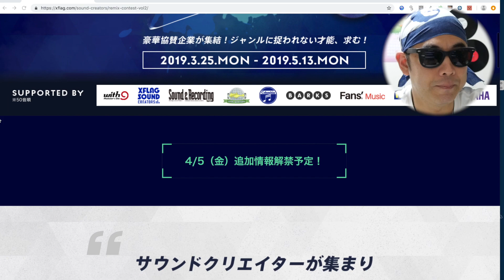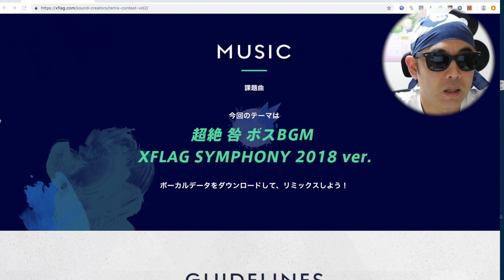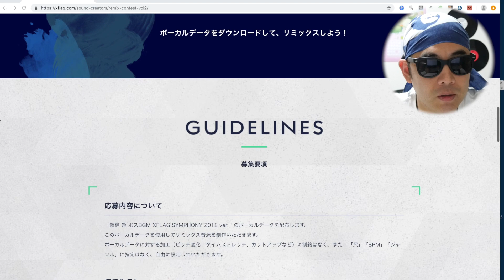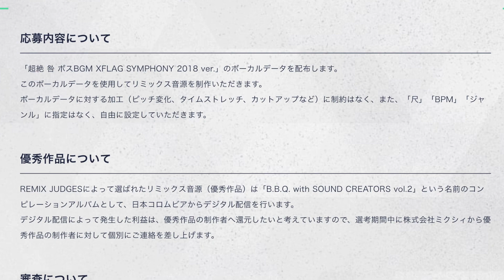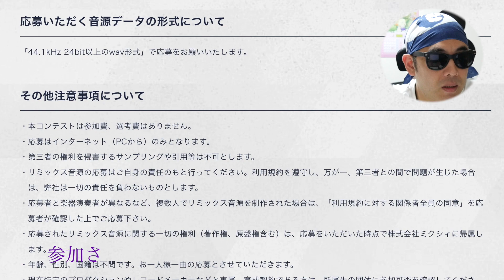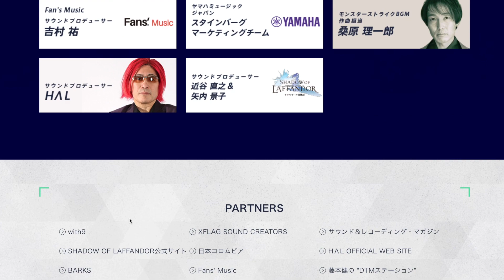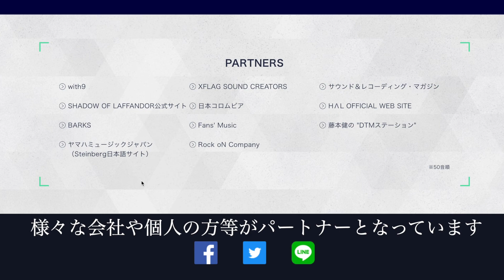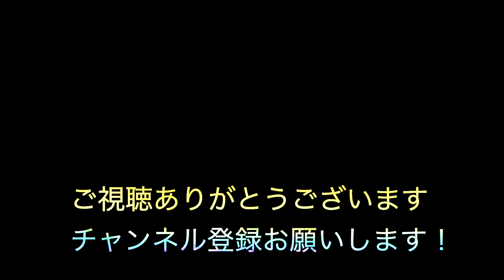XFLAG SOUND主催モンストBGMリミックスコンテストVOL2に参加します！！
モンストBGM リミックスコンテストVol2参加します！